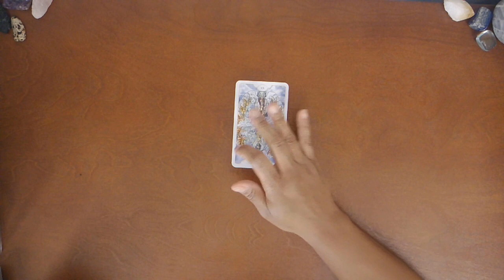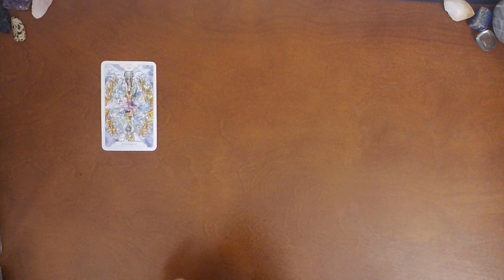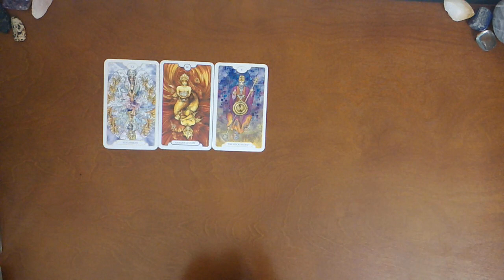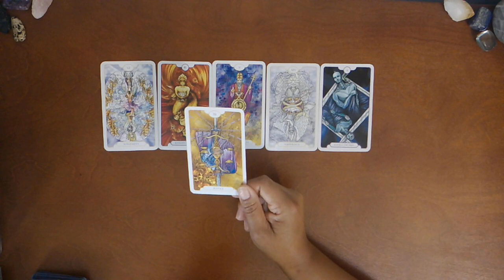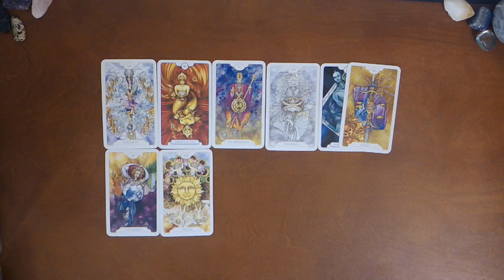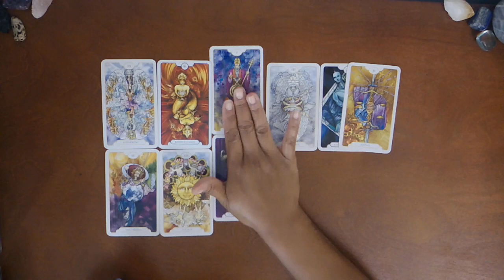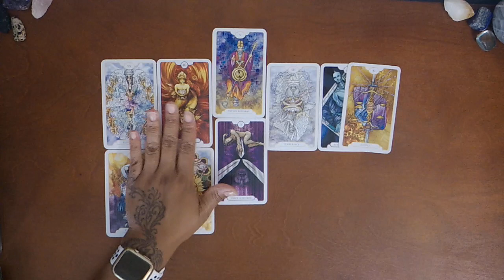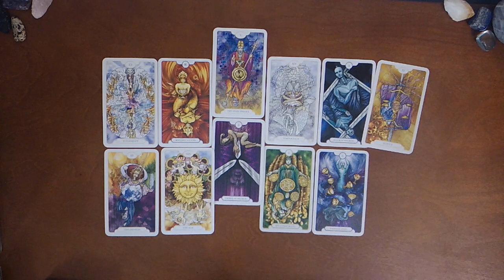ARIES~READY FOR LOVE~OCTOBER 20-31